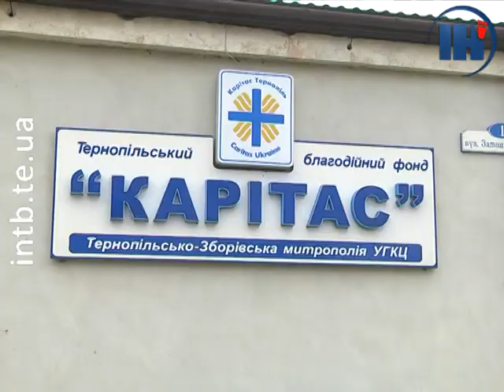Кореспонденти ІНТБ відвідали дитячі табори в Тернополі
Альтернатива сидінню вдома за планшетом і комп’ютером. Так можна охарактеризувати денні табори у Тернополі, які діють при парафіях та благодійних організаціях. Адже програма така інтенсивна, що нудьгувати малечі ніколи. Як навчають і розважають діток у таких таборах, дізнавалась наша кореспондентка.